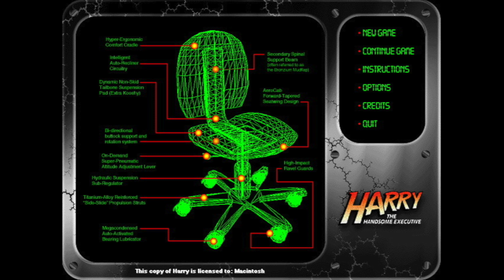Harry The Handsome Executive Music - Level 12